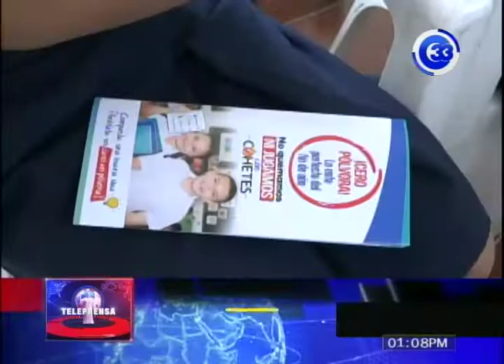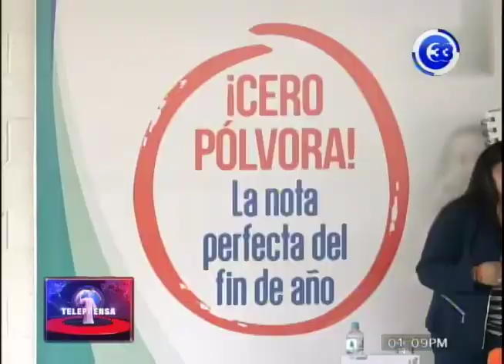FOSALUD entrega material para el plan preventivo "Cero Pólvora"